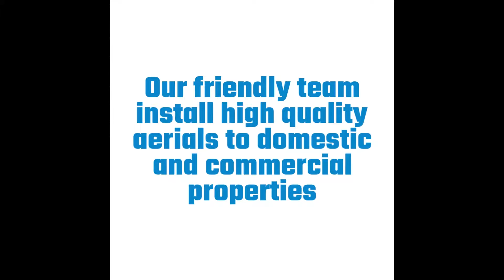Social - L&S Digital, Isle of Wight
L&S Digital, based on the Isle of Wight, carry out installation and repair of satellite systems, aerials, CCTV and more! Our friendly team are always happy to discuss your requirements.